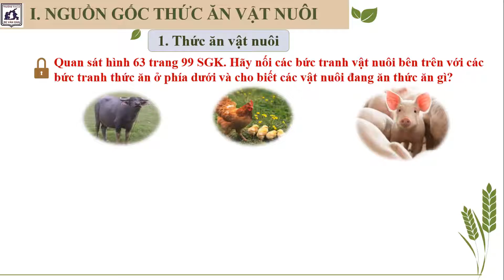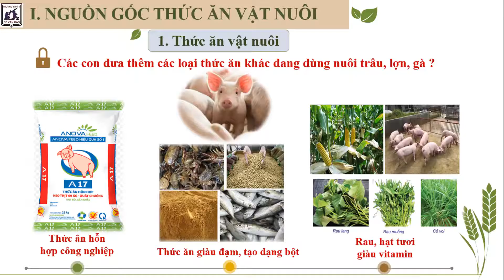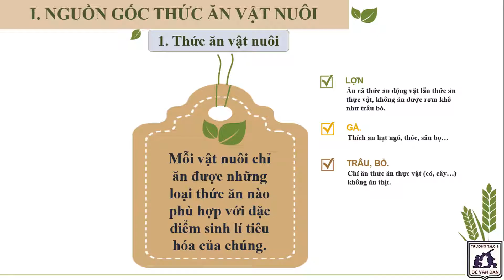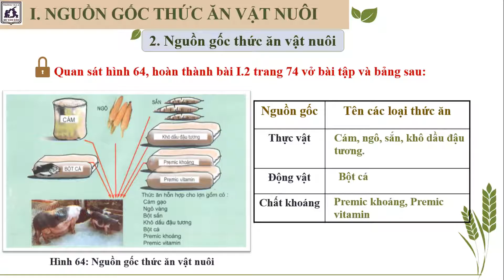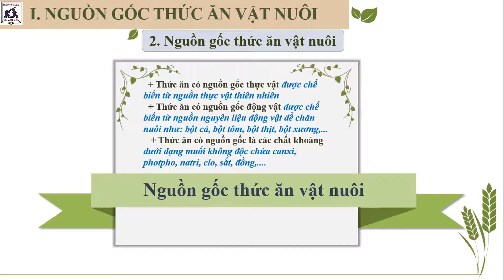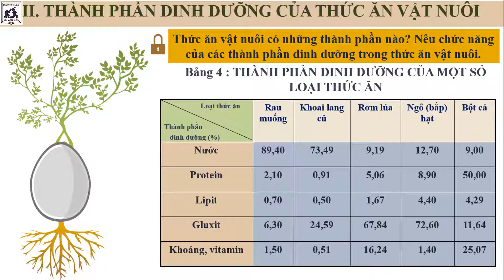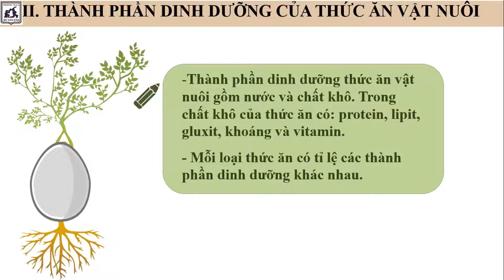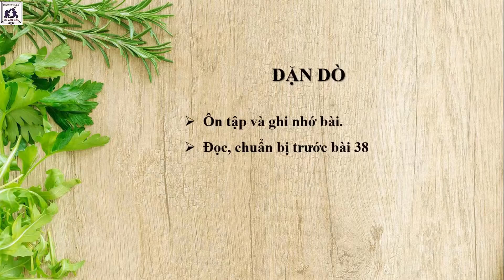Bài 37 - Thức ăn vật nuôi - Công nghệ 7